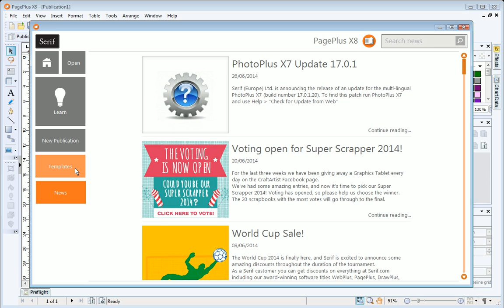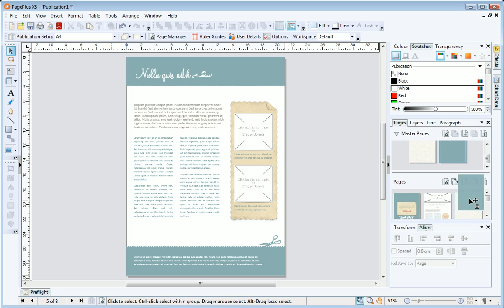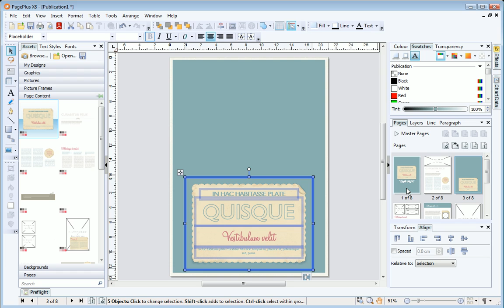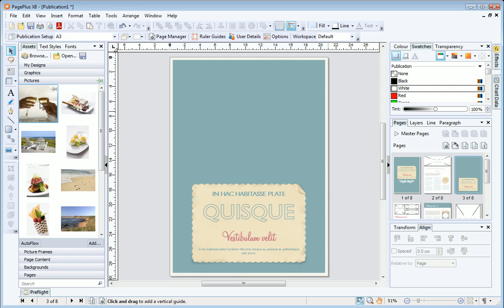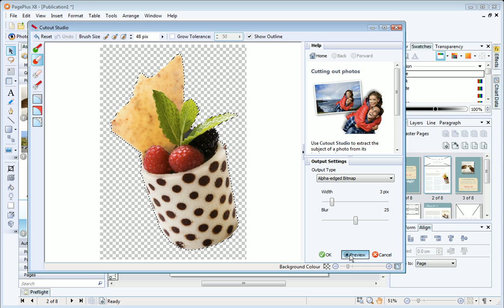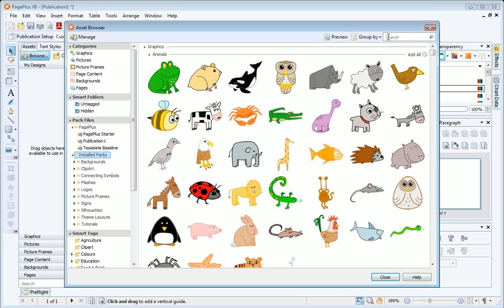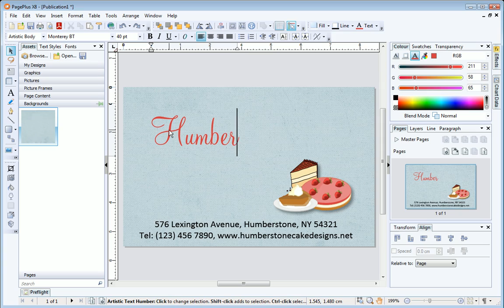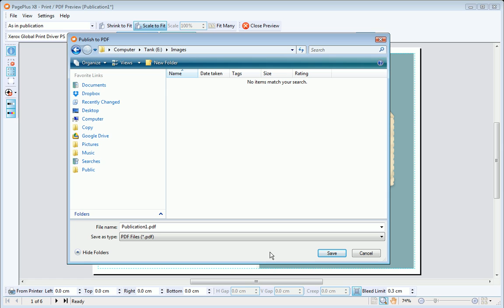PagePlus X8 Tutorial - Quick Start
See just how easy it is to create great-looking newsletters, brochures, flyers and other types of publication all the way from start to finish. This Quick Start video shows you how to make your own brochure by customizing a professionally designed template. You'll also learn how to make a business card from scratch!

for even more detail including a comparison chart, and for any questions ask the vibrant and friendly Serif user community